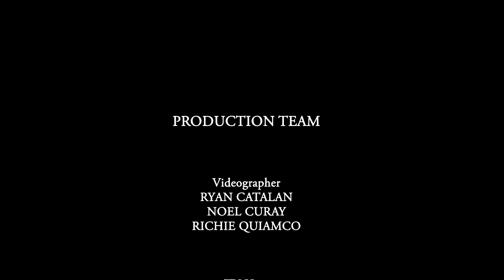PBA sa Lanao del Norte: Star Hotshots vs Global Port Batang Pier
Star Hotshots went all out and won the game as they pound Global Port Batang Pier into submission with a leading score of 103 – 77, in the PBA Commissioner’s Cup held at the Land of Beauty and Bounty’s famous Mindanao Civic Center Gymnasium, Tubod Lanao de Norte.